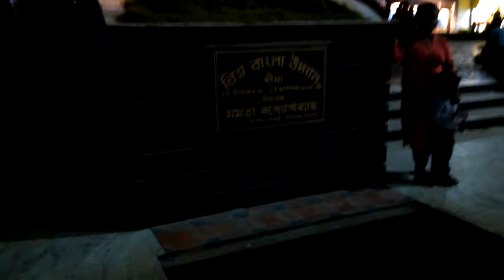Digha Tour I Old Digha Biswa Bangla Garden at night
Digha is West Bengal's most popular sea resort. It is located 187 Km south west of Kolkata. Digha has a low gradient with a shallow sand beach extending upto 7 Km in length and has gentle rolling waves. It's a popular weekend spot for tourists.Distance of this place is around 5 hours from Kolkata. With the recent developments taken place for beautification of the sea beach it can now compete with any other sea beach in India. Digha mohona and digha fish market are nearby places of interest.